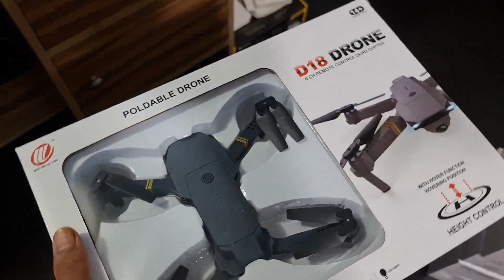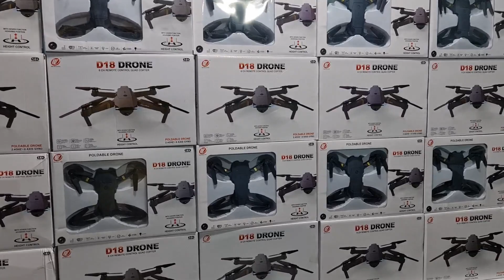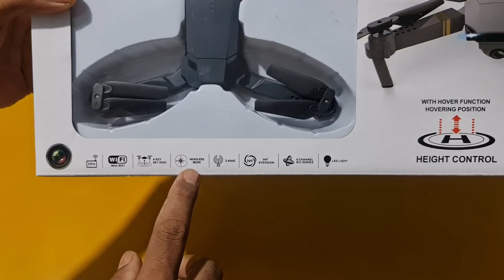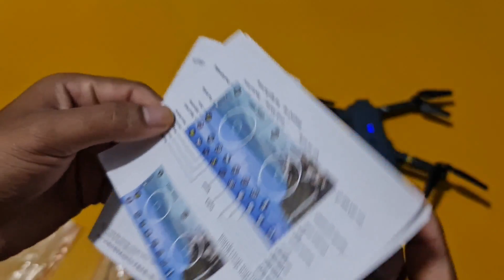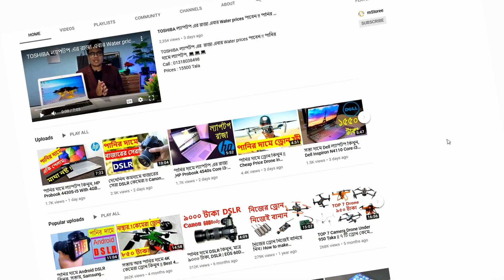D18 DRONE 6 Ch Remote Control Quad Copter Drone || FPV Camera Drone Water Prices